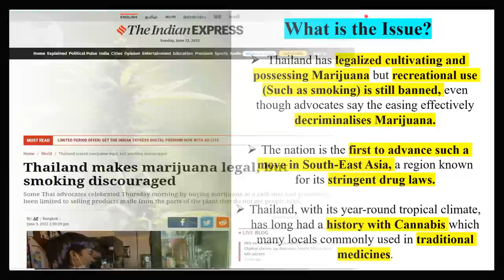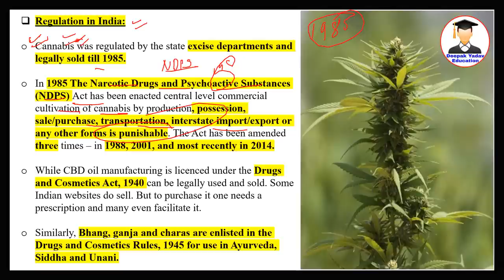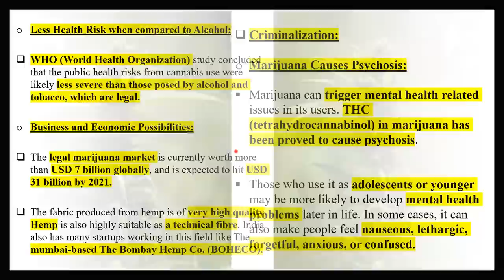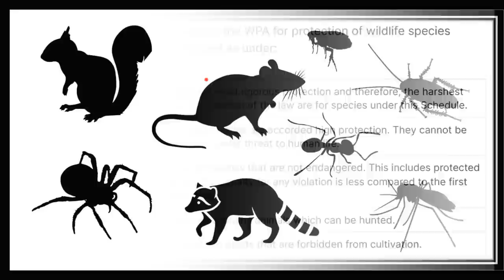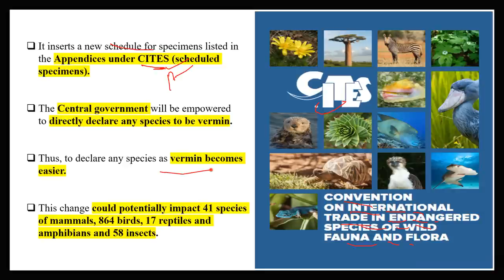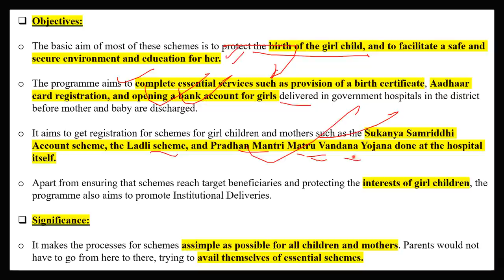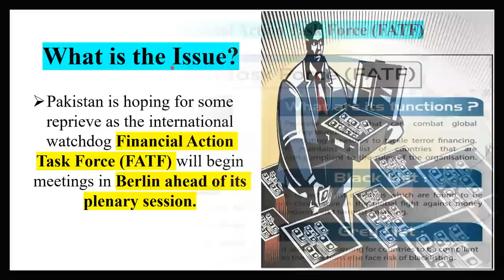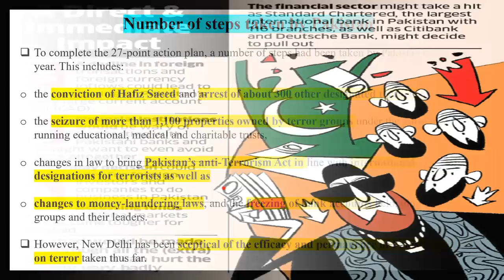14 June 2022 Daily Current Affairs 2022 | The Hindu News Analysis, Indian Express , PIB Analysis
14 June 2022 Daily Current Affairs by Deepak Yadav | TNA By Deepak Yadav

00:00 Lecture Overview + pdf
0:56 Dostarlimab Drug for Cancer | Pehli baar Cancer ka Ilaaj
13:33 MSP raised on Kharif Crops
23:44 India Vietnam Relations
31:35 Sustainable Development Report 2022
37:58 Coal Ban in Delhi NCR